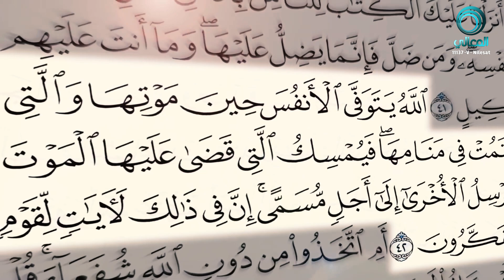لماذا نطق هذا العالم البريطاني Arthur J. Ellison بالشهادتين؟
المادة البصرية والمعلوماتية الوحيدة التي يظهر ويتحدث فيها البروفيسور آرثر "عبد الله" إليسون
Arthur J. Ellison
عالم الكهرباء والالكترونيات والظواهر غير الطبيعية البريطاني الذي أعلن إسلامه على الملأ في ختام مؤتمر "الإعجاز الطبي في القرآن الكريم" الذي نظمته الجمعية الطبية المصرية بين 23 - 26 سبتمبر 1985...أعلن أليسون إسلامه بعد أن درس الإشارة العلمية الواردة في الآية 42 من سورة الزمر

اللَّهُ يَتَوَفَّى الْأَنفُسَ حِينَ مَوْتِهَا وَالَّتِي لَمْ تَمُتْ فِي مَنَامِهَا فَيُمْسِكُ الَّتِي قَضَى عَلَيْهَا الْمَوْتَ وَيُرْسِلُ الْأُخْرَى إِلَى أَجَلٍ مُسَمًّى إِنَّ فِي ذَلِكَ لَآيَاتٍ لِّقَوْمٍ يَتَفَكَّرُونَ 42/39

...وقدم بحثًا عما توصّل إليه أمام صفوة من العلماء التجريبيين الذين شاركوا بأوراق في المؤتمر عن إشارات علمية في تخصصاتهم، وفي مقدمتهم عالم الأجنّة كيث مور
Keith L. Moore
استمع إلى أوراقهم فأيقن إليسون أنه لا يمكن أن يكون مصدر هذا القرآن إلّا الإله الواحد الأحد فمن كان يعرف شيئًا من هذا العلم التجريبي قبل أربعة عشر قرنًا

هناك أمر جدير بالتأمل حقًا في هذا المقطع...فهذان عالمان التقيا على غير موعد في مؤتمر عقد بالقاهرة عن إشارات علمية قرآنية...أعلن الأول وهو البروفيسور آرثر إليسون
 Arthur J. Ellison
إسلامه في ختام المؤتمر، وختم الثاني وهو عالم الأجنّة البروفيسور كيث مور
Keith L. Moore
مداخلته بما يؤكد التوافق التام والمذهل بين آيات قرآنية وعلم الأجنة الحديث – ختمها بإعلان صريح عن المصدر الإلهي لكتاب الله ونبوة محمد صلى الله عليه وسلم ثم شارك بعد ذلك في تأليف كتاب عن هذا الموضوع بعنوان
Human Development As Described in the Qur'an and Sunnah
 بعد ذلك قام مور بعرض مداخلته هذه نفسها في عدة ملتقيات مع طلّاب وصحفيين كنديين وتحدث عنها في برنامج بثّته إحدى قنوات التلفزيون الكندي وكان مضيفه أستاذ الرياضيات المسلم جاري ميلر
Gary Miller
هذان عالمان التقيا على شاطئ الإشارات العلمية القرآنية المعجزة لأهل هذا الزمان
حقًا وصدقًا ما وصف به رسول الله صلى الله عليه وسلم كتاب الله في حديث طويل بأنه كتاب: لا يخلق على كثرة الرد ولا تنقضي عجائبه

شارك في اللقاء الشيخ عبد المجيد الزنداني، وأداره الدكتور محمد يحيى الشرفي أستاذ العلوم النفسية بجامعة الخرطوم، وتم تسجيله في القاهرة بعد ختام المؤتمر

ملاحظة
تاريخ عقد المؤتمر المذكور في صدر هذا الملخص صحيح إذ تم تحديده من التمعّن في اللوحة المعلّقة خلف منصة المتحدثين
أعتذر عن الخطأ الوارد في مطلع هذا المقطع بخصوص تاريخ عقد المؤتمر وتسجيل اللقاء إذ إنه اتضح، بعد بحث مضن في أرشيف الجمعية الطبية المصرية، أن الجمعية لم تحتفظ بأي وثائق مكتوبة أو مرئية عن هذا المؤتمر، ولذا اعتمدت، عند إنتاج المقطع، على شهادة أحد الحضور وما استطاع أن يذكره من تاريخ